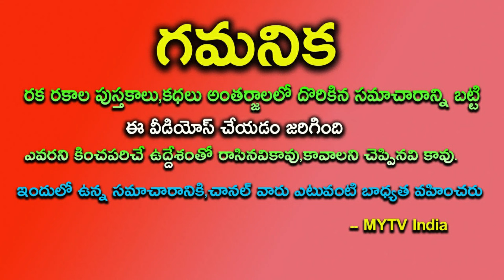ఈ రోజు నుంచి ఈ 5 రాశుల వారికి పెరగనున్న అదృష్టం.. అంతేకాదు..మతిపోగొట్టే రోజులుastrology